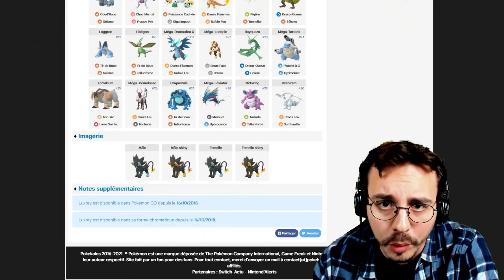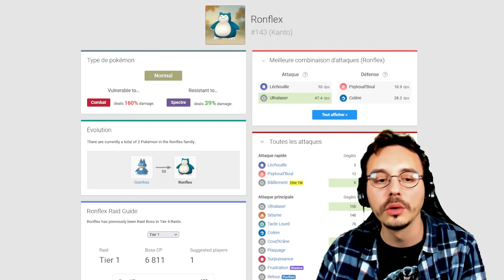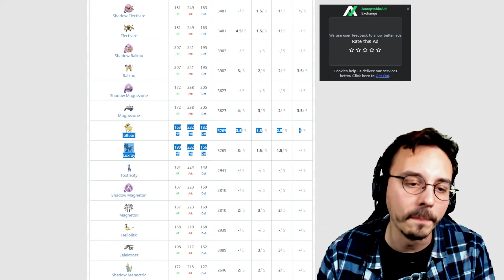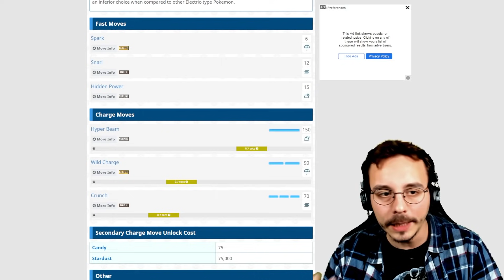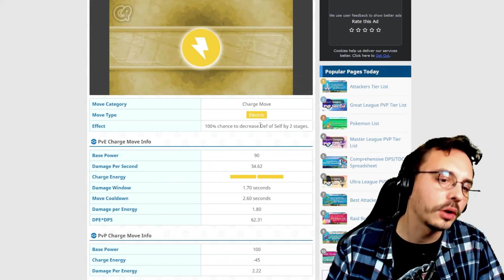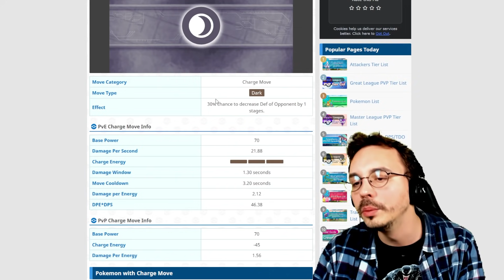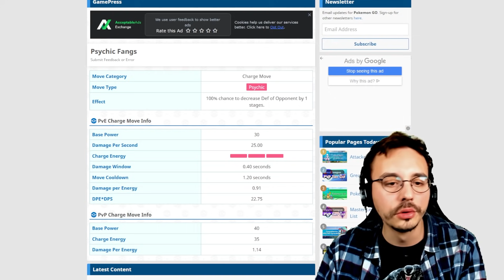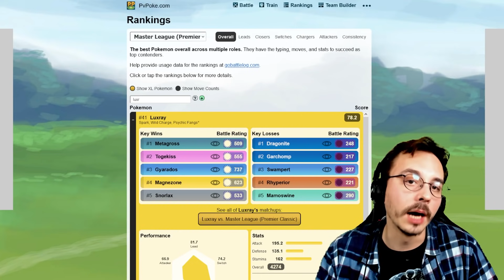Analyse de Luxray dans Pokémon Go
📜 SOURCES :
- Sites stratégiques Pokémon Go :